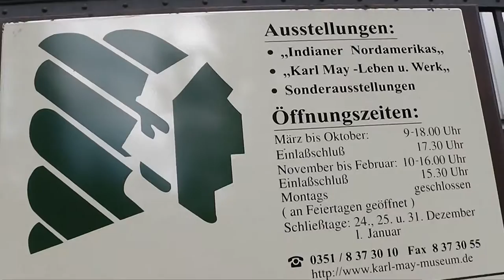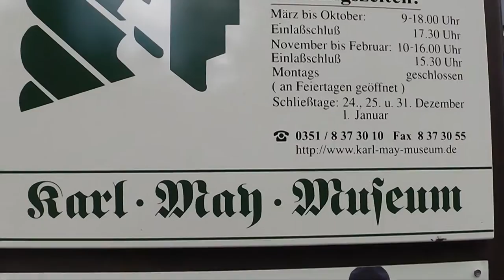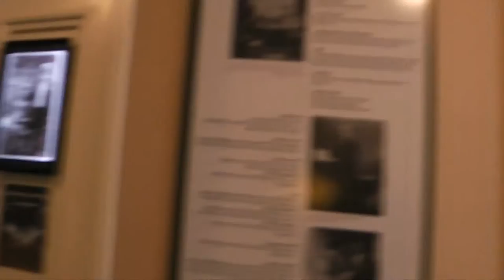Karl May Museum Radebeul